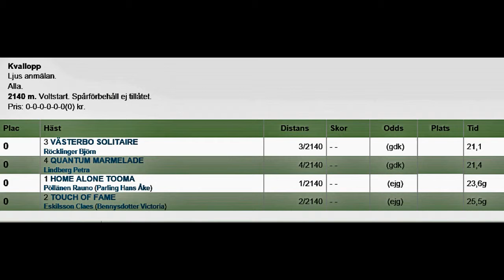Gävletravet 160107 Kval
Kvallopp på Gävletravet 7 januari 2016